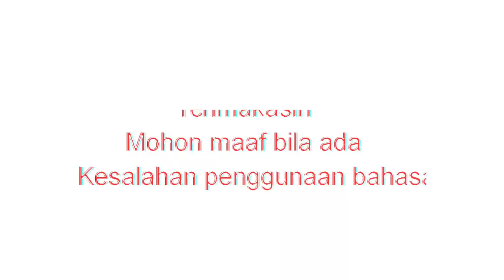Tugas Komunikasi Bisnis "Small Talk" [Rafi Febrianto] [MPIE 1C]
Tugas ini ditujukan untuk menyelesaikan tugas Komunikasi Bisnis tentang "Small Talk" yang diharuskan untuk berbicara dengan orang baru seperti basa basi atau pengenalan,Lokasi video diatas bertempatan di Stasiun Lenteng Agung,Jakarta Selatan.